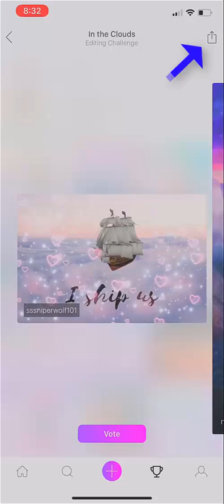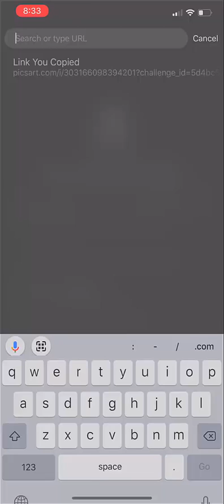Direct Link for Challenges in PicsArt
How to find the PicsArt direct link for your edits in challenges so people can vote on them.